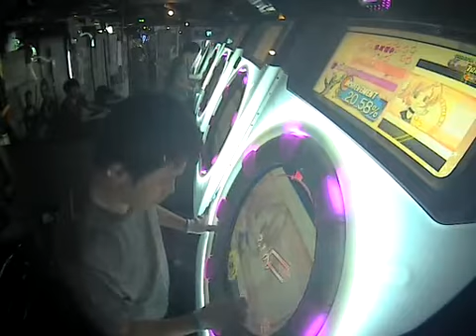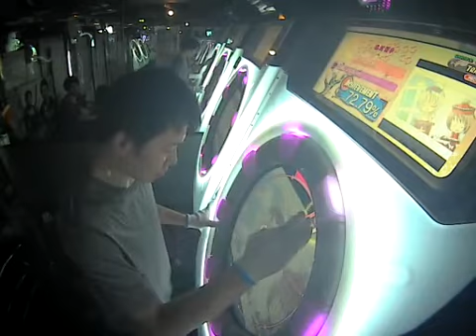【片腕】お嫁にしなさいっ！MASTER SSS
player:Pet*H07 | 最初のブレイクとトリルがキツすぎww